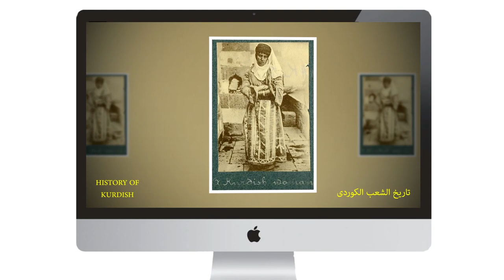20 historical photo from kurdish woman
➤ قناة تاريخ كَردستان تعمل على استكشاف تاريخ وثقافة الشعب الكوردي.
تستكشف القناة الأحداث والشخصيات التاريخية المهمة بالإضافة إلى المعالم الثقافية والتاريخية البارزة في كوردستان.
استمتع بالرحلة في عالم تراث وتاريخ كوردستان.

1.
2.
3.
4.
5.
6.
7.
8.
9.
10.